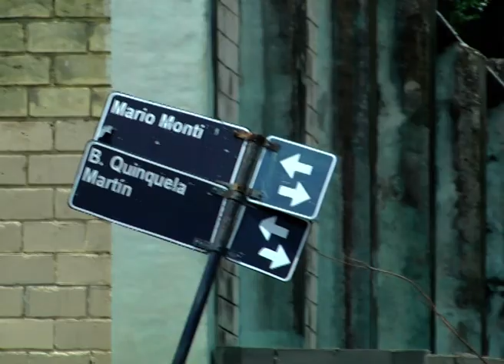Vecinos pretendieron reparar un caño porque hace varios días que están sin agua